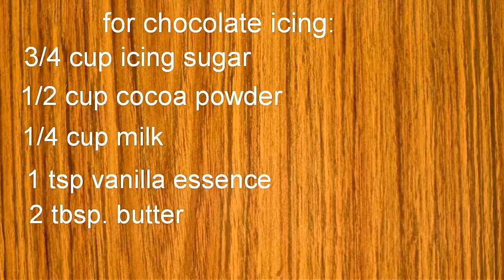Chocolate cake without oven/how to make chocolate cake in pressure cooker/chocolate cake recipe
Hey gyes.. Hello welcome back to my channel.. If u like my vedios then plzzzzzz like share nd subscribe to my channel.. Don't forget to click the bell button to get notified about all my vvedioss.. Love u all..